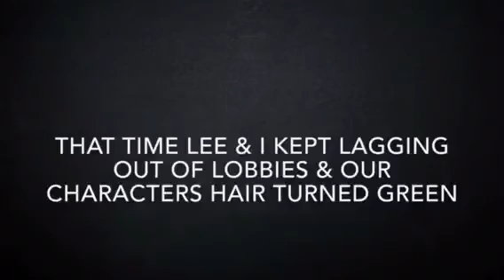Best Of 2017 (So Far)